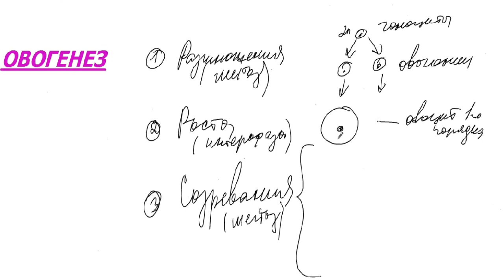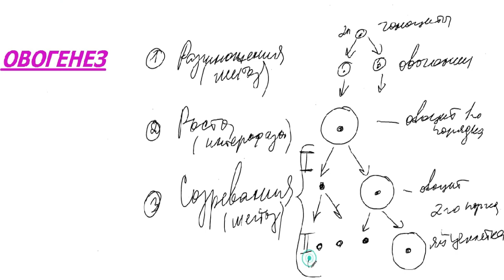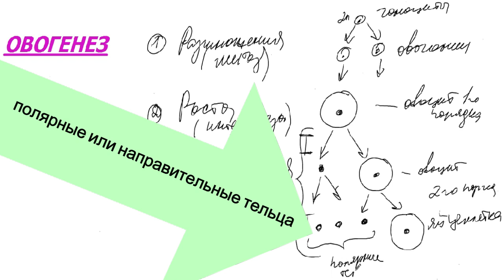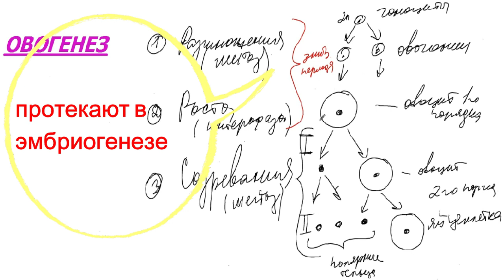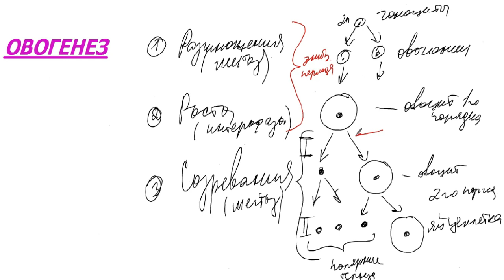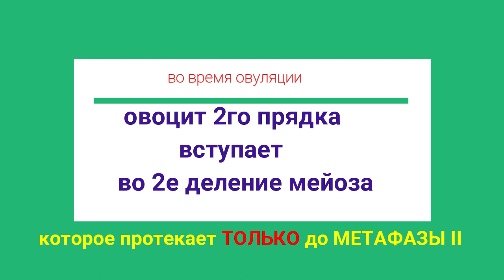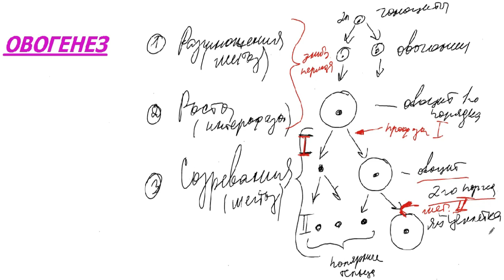Овогенез или Оогенез. Стадии образования яйцеклетки у человека. ЕГЭ